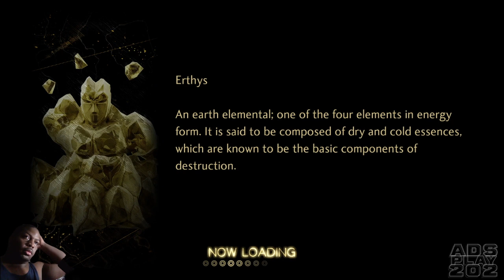SMT V: Vengeance pt20 TSUKUYOMI FORM!!!!